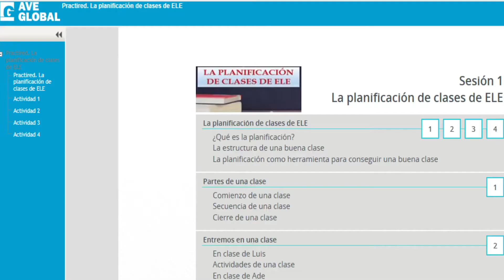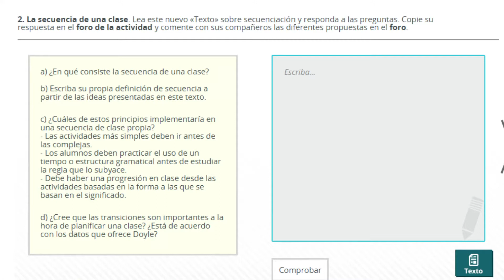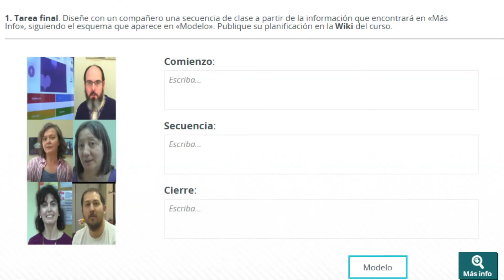PractiRED: Planificar en el aula ELE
La planificación de una clase consiste en diseñar una secuencia de actividades que permita alcanzar los objetivos de enseñanza previamente establecidos para dicha sesión.  El objetivo de este curso es proporcionar las pautas, herramientas y procedimientos prácticos necesarios para llevar a cabo el proceso de toma de decisiones que implica la planificación.